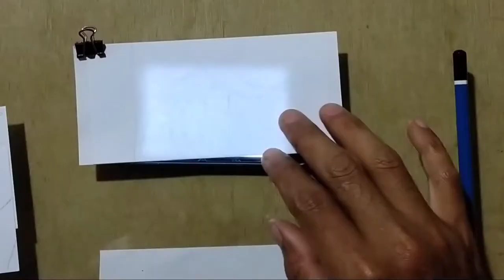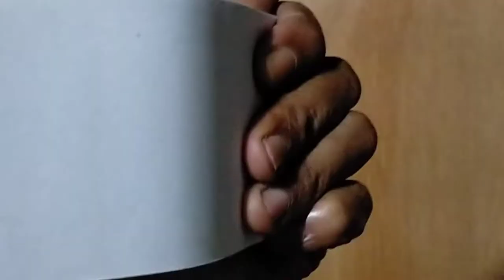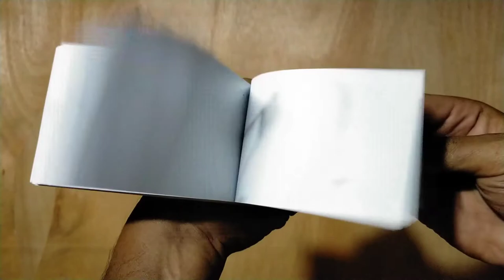Flipbook Termudah SAITAMA VS AMONG US Ilusi Optik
One punch man Saitama vs
 drawing skcil art
gambar bergerak